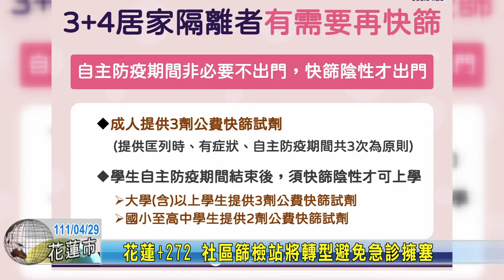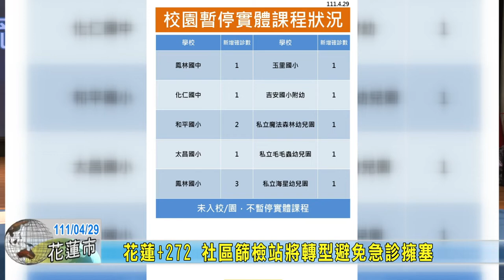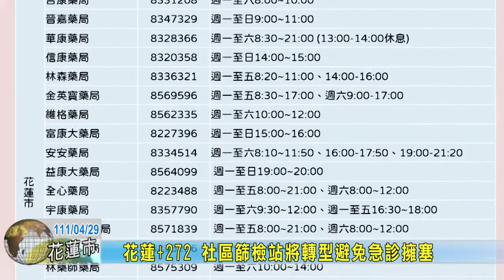20220429 01 花蓮+272 社區篩檢站將轉型避免急診擁塞